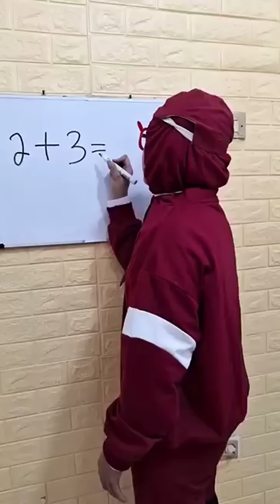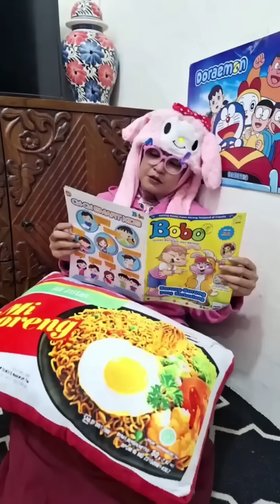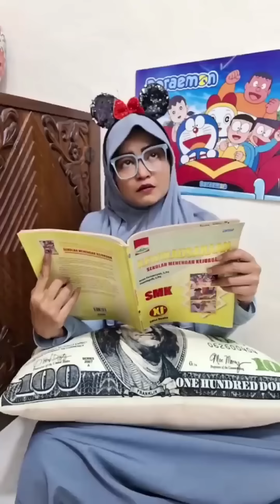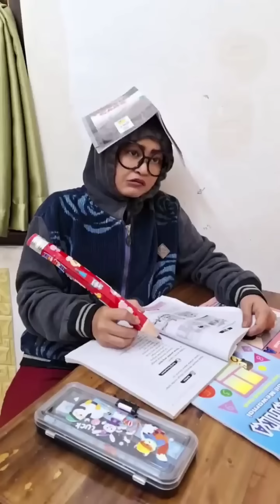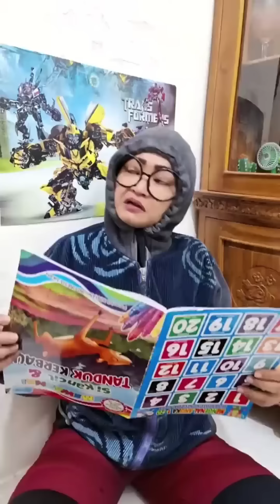PART 12 | KOMPILASI DRAMA KOMEDI NURRAYNI25